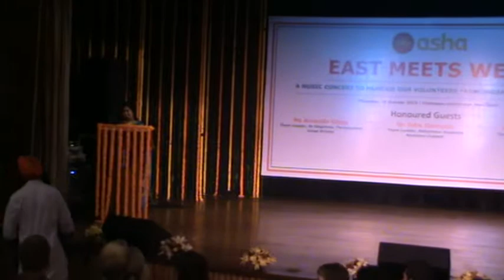East Meets West 2015 - Punjabi Bhangra by students from Peeragarhi slum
East Meets West 2015 - Punjabi Bhangra by students from Peeragarhi slum colony